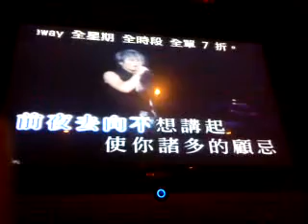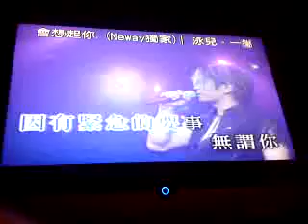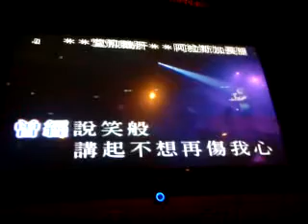夜神 - 說謊的愛人Solo (Neway 17/8/2009)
王傑歌..
第一次唱 @[]@